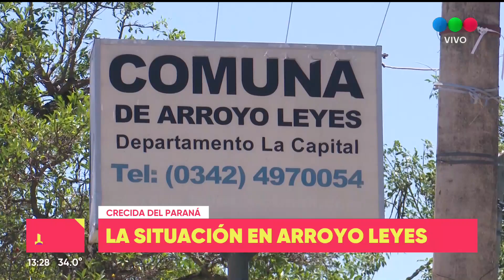La situación en Arroyo Leyes